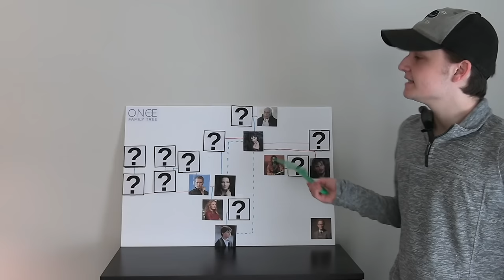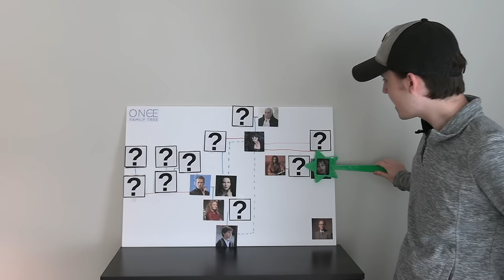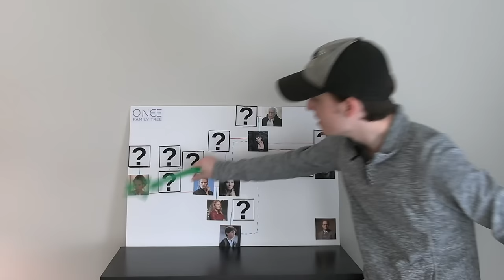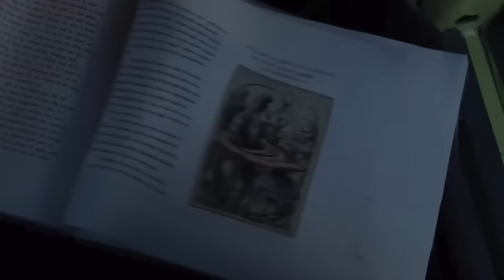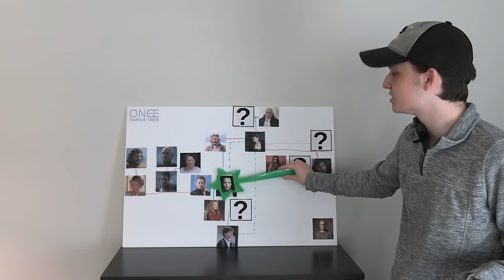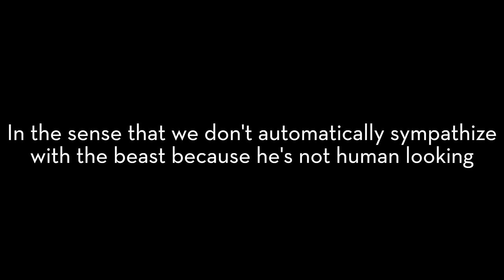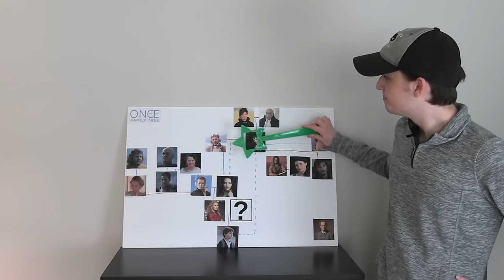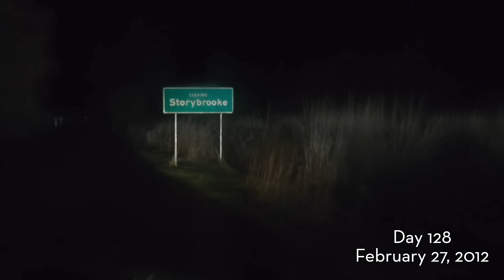Why ONCE UPON A TIME was so iconic (Season 1)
0:00 Intro to Family Tree
1:16 Intro
3:43 Inception
6:41 Flashbacks
11:50 Main Characters
14:43 Main Character’s first flashbacks
22:31 Pilot
29:01 The Thing You Love Most
32:38 Snow Falls
35:38 The Price of Gold
38:41 That Still Small Voice
41:15 The Shepherd
43:21 The Heart is a Lonely Hunter
47:53 Desperate Souls
50:01 True North
51:35 715AM
59:34 Fruit of the Poisonous Tree
1:05:19 Skin Deep
1:16:00 What Happened to Fredrick
1:18:42 Dreamy
1:20:35 Red Handed
1:22:21 Heart of Darkness
1:27:41 Hat Trick
1:30:52 The Stable Boy
1:39:06 The Return
1:42:31 The Stranger
1:46:03 An Apple Red As Blood
1:50:00 A Land Without Magic